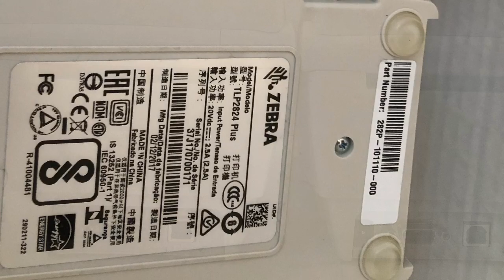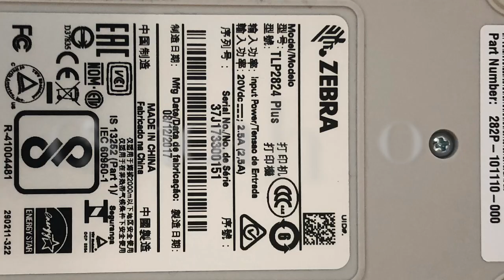Zebra TLP2824 Plus Label Printers: Test Pre-shipping check Sierra Lab Instrument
This Video demonstrates perfect cosmetic and working conditions of Zebra TLP2824 Plus Label Printers. Hope you like this video, please comment.

Interested😊Please visit our eBay store,